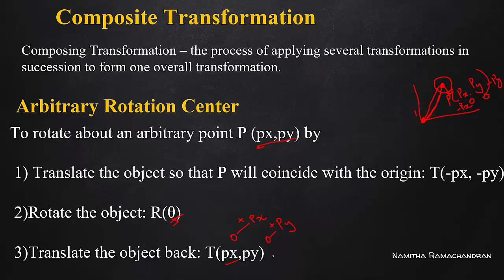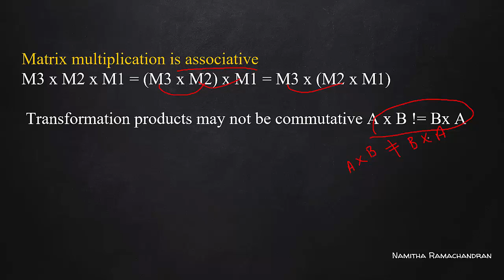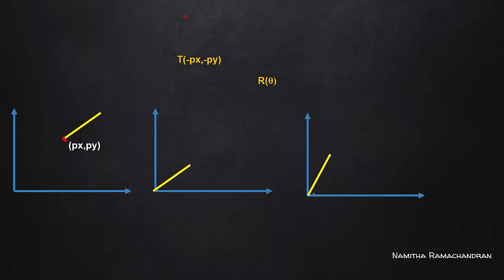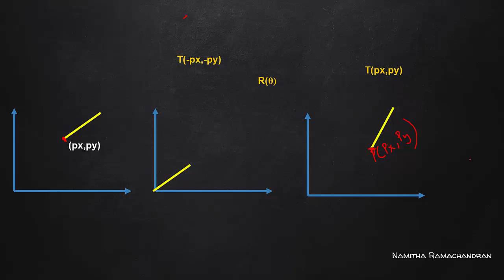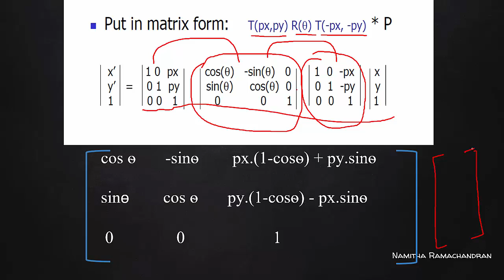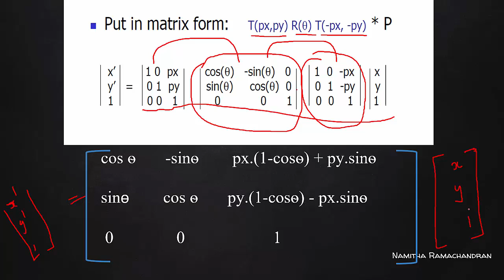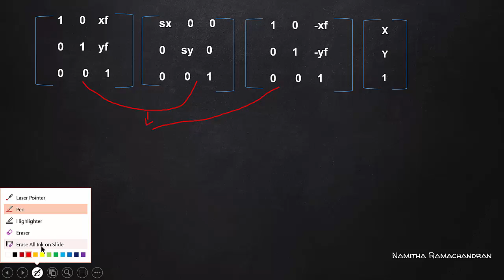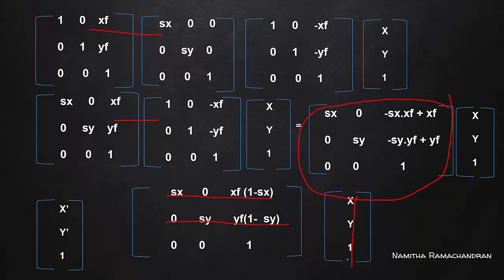2D COMPOSITE TRANSFORMATION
Different composite transformation